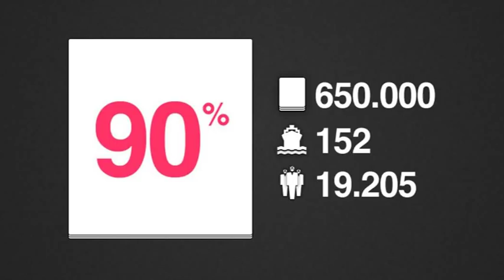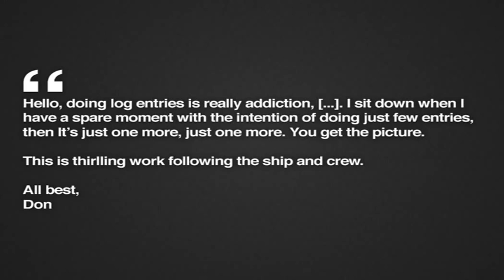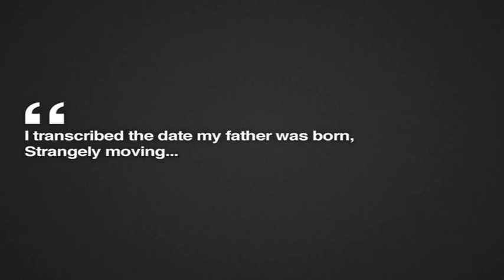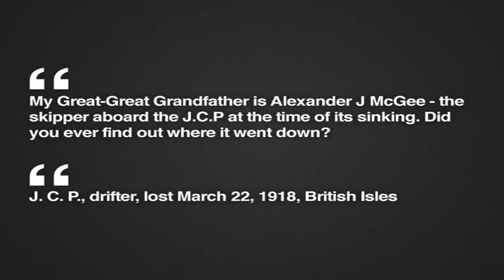El clima de hace 100 años: Sergio Alvarez Leiva at TedxMadrid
Sergio Alvarez Leiva is the founder of Vizzuality, an exciting enterprise which is leading the data visualizaton of the world. In this speech, he demos one of his most recent works: a sofware that allows to discover the climate of 100 years ago. And how he does this? Facilitating the digitalization of  hundred of thousand of logbooks, one century old, and having the crowd to read them and extract the key information. Crowdsourcing at its best and beautiful.  In the spirit of ideas worth spreading, TEDx is a program of local, self-organized events that bring people together to share a TED-like experience. At a TEDx event, TEDTalks video and live speakers combine to spark deep discussion and connection in a small group. These local, self-organized events are branded TEDx, where x = independently organized TED event. The TED Conference provides general guidance for the TEDx program, but individual TEDx events are self-organized.* (*Subject to certain rules and regulations)